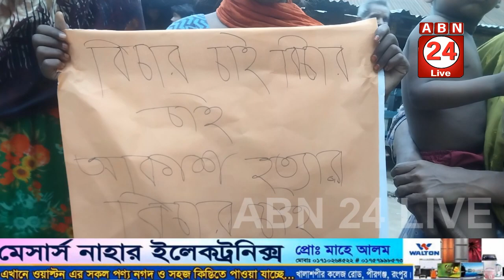পীরগঞ্জে অষ্টম শ্রেণির শিক্ষার্থী আকাশ হত্যার ঘটনায় মানবন্ধন করেছে এলাকাবাসী ।। এবিএন ২৪ সংবাদ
রংপুরের পীরগঞ্জে অষ্টম শ্রেণির শিক্ষার্থী আকাশ হত্যার ঘটনায় হত্যাকারীদের দ্রুত গ্রেফতার ও বিচারের দাবিতে মানবন্ধন করেছে এলাকাবাসী। আজ মঙ্গলবার দুপুরে উপজেলার চৈত্রকোল ইউনিয়নের কলোনী বাজারে এ মাননবন্ধন অনুষ্ঠিত হয়। মাববন্ধনে ঐ এলাকার নারী পুরুষ শিক্ষার্থীসহ সহ¯্রাধীক মানুষ অংশ গ্রহন করে।

SHOW LESS